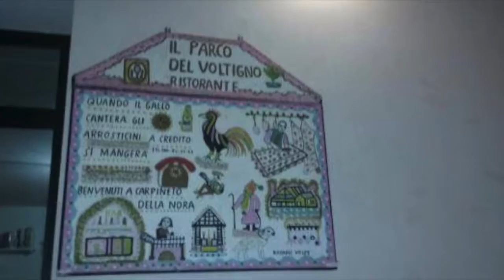Ristorante Abruzzo: Il Parco del Voltigno a Carpineto della Nora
Contrada Colle Della Guardia, Carpineto Della Nora, PE 65010, 65010 Carpineto della Nora PE, Tel. :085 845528